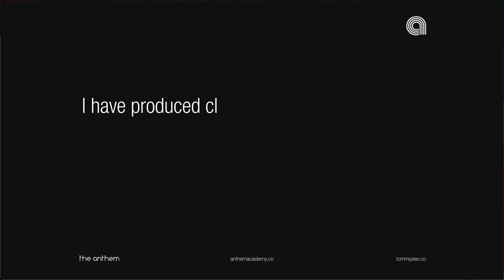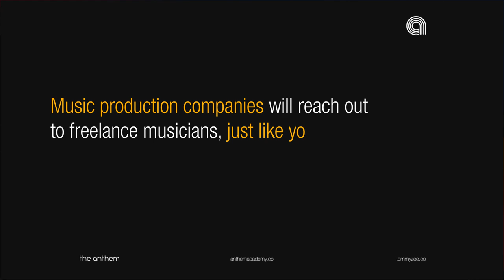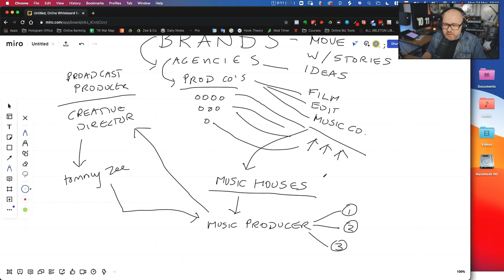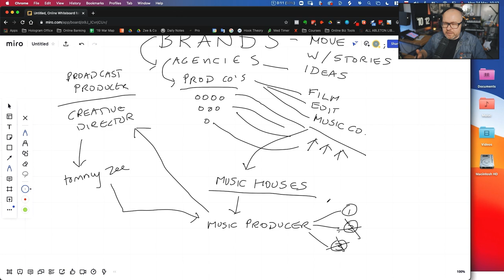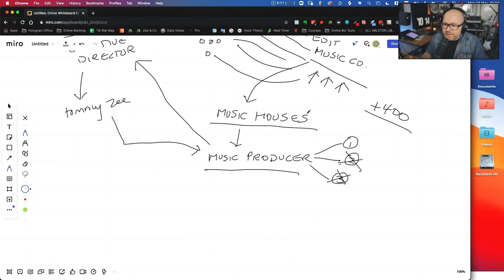How Big Brands Get Music for Their Commercials? (And How Musicians Can Make Money Doing This)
This is where talented musicians get traction 🔥

How do big brands get music for their commercials?

90% of the time - it's not through music libraries or licensing big name artists but there's a process and certain people involved for every brand campaign.

Understanding this process can help you to break into the business and start making a living making music for big brands.

Tommy explains how the world of making music for brands works and how you can be a part of it by understanding your path as a freelance music composer.

Check out the Free Training that will teach you:

➡️ The 5 Ways That Musicians Make Money In Our Business
➡️ How Music for Brands is Made - The Process & The People
➡️ What You Need To Do To Break Into The Business

0:00 - Welcome
1:08 Stop selling your singles as a product
1:59 Misconceptions and mistaken ideas about the ad industry
3:06 The brands as the top of the pyramid
4:50 The roles of the ad agencies
5:38 The production companies
7:17 Your job as a freelance music composer
9:03 The relation with the music producer
10:13 Your main destination as a musician

Apply to our Pro Group:

The noise free, value packed community for talented musicians where you get to connect with hard to reach industry pros on live calls, you get a chance to compete for real life industry projects, and you get answers + feedback + love from peers on the same journey.

Host: Tommy Zee
Producer: Tommy Zee
Cinematographers/Editors: Tommy Zee, Camilo Lizarralde
Social Team: Juan Manuel Vasquez, Grimaud Bouveret